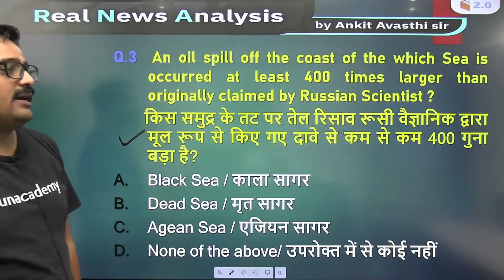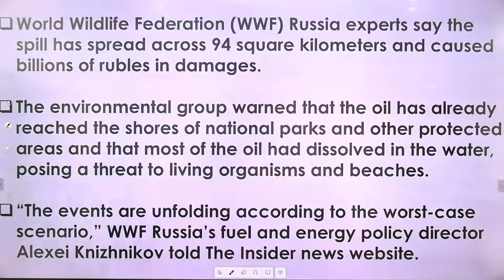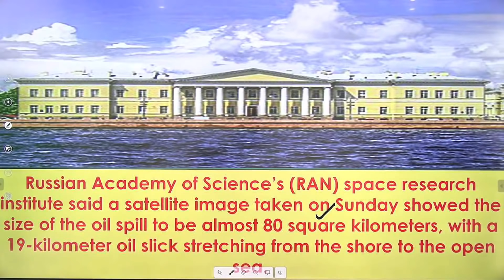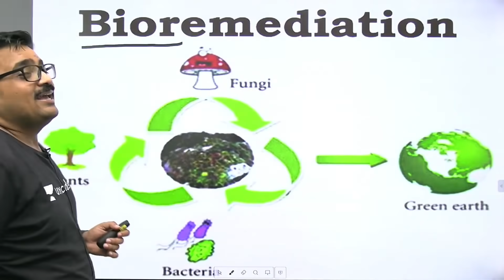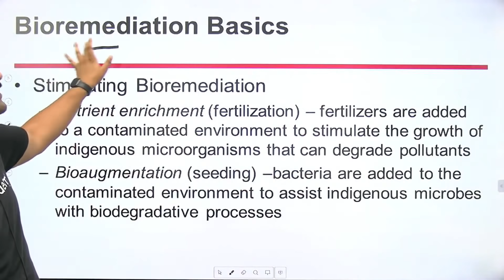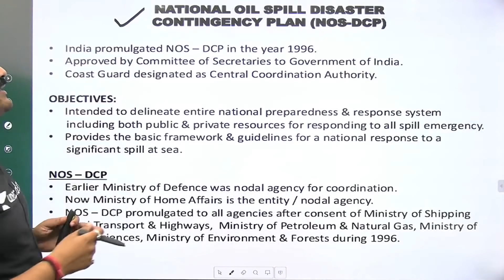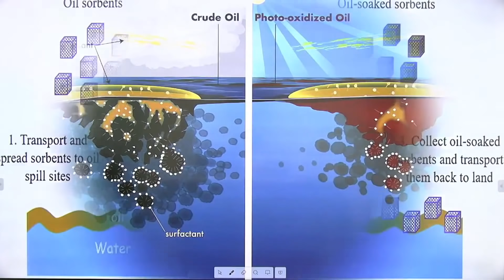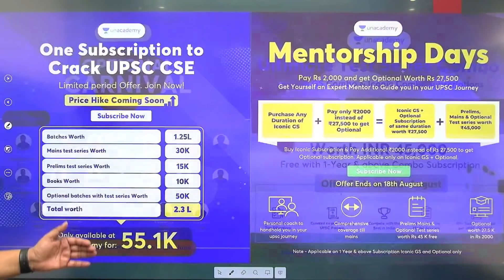समुन्दर में तेल फैलने से क्या प्रभाव होता है ? जानिए Ankit Avasthi Sir से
समुन्दर में तेल फैलने से क्या प्रभाव होता है ? जानिए अंकित सर से
What is the effect of oil spill in the sea? Know from Ankit sir

📝 Playlist Link:
👉 8:30 PM - Daily Current Affairs Playlist by Ankit Sir:

1. Learn from your favorite Educator
2. Dedicated DOUBT sessions
3. One Subscription, Unlimited Access
4. Real-time interaction with Educators
5. You can ask doubts in the live class
6. Limited students
7. Download the videos & watch them offline